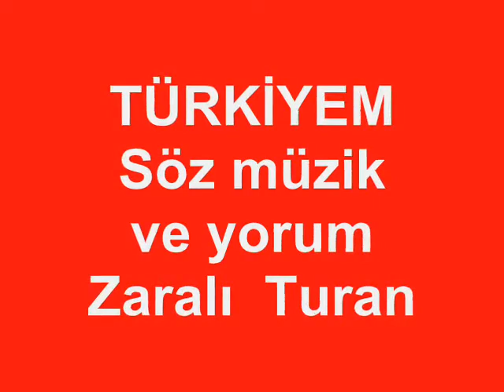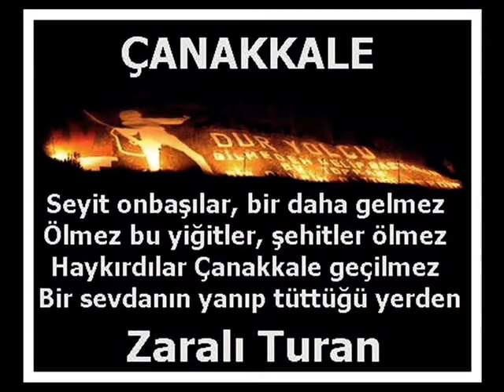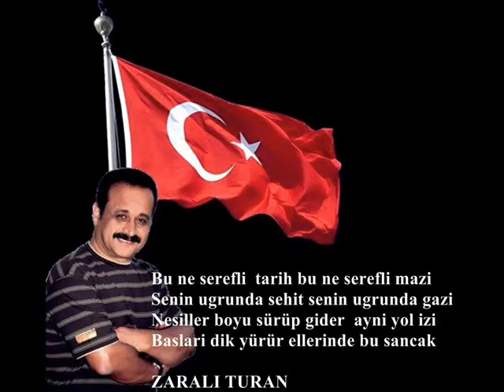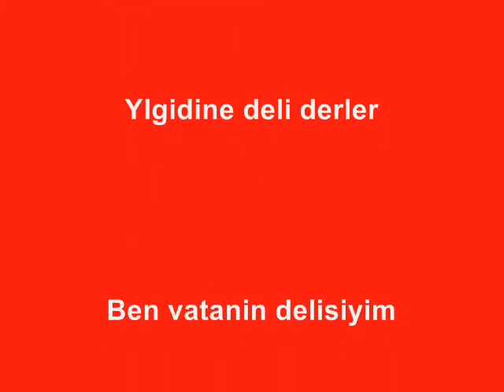ZARALI TURAN TÜRKİYEM